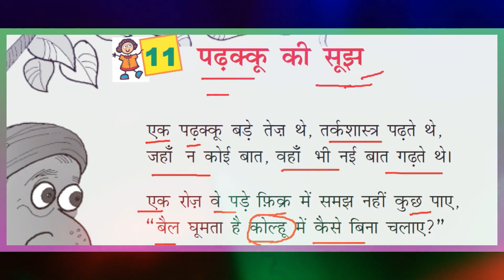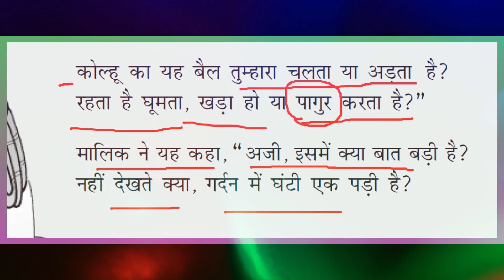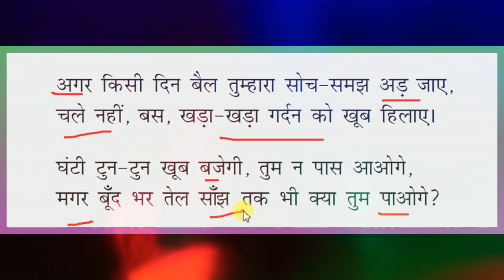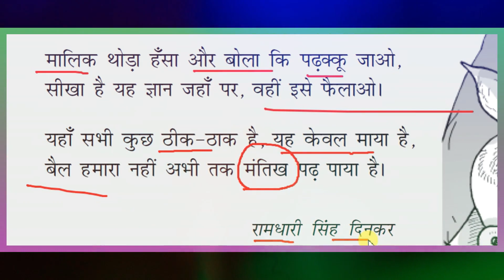Padhakku Ki Suz//पढ़क्कू की सूझ//Class-4//Hindi//CBSE//Full Explanation in simple language ...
In this video I explained this whole lesson in simple Hindi language so that students can easily understand.

If you have any kind of suggestions then please give your comments.

Thanx.

To download reading music, click the link given below.